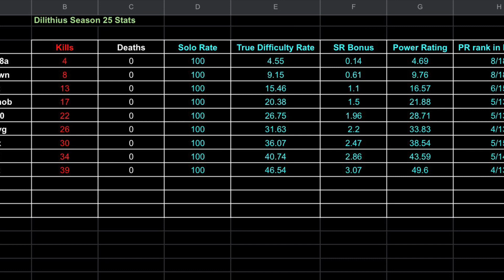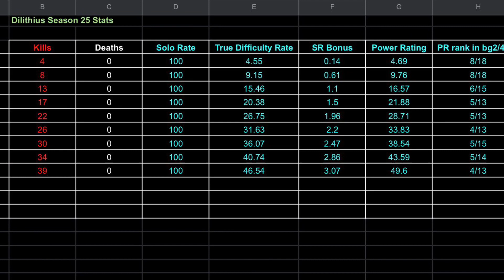S25 W9 4loki vs pbt. These guys again. Lets hope for the same result. Marvel Contest of Champions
List of fights:
Node 2 rulk vs jugs
Node 11 rulk vs hitmonkey
Node 31 torch vs korg
Node 41 torch vs korg
Node 49 rulk vs dragonman